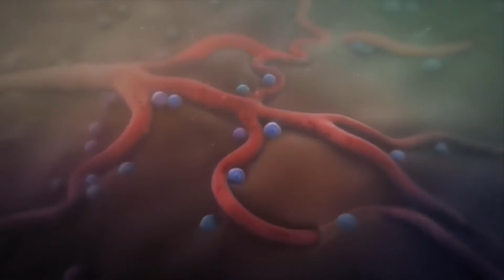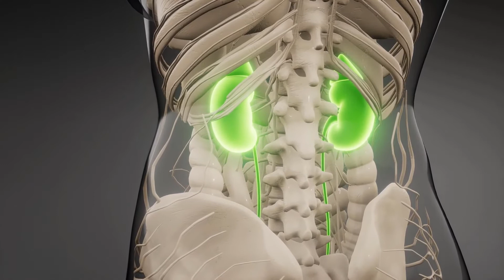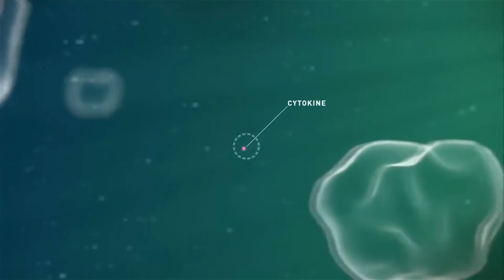Was ist der Zusammenhang zwischen Epstein Barr und Mononukleose?